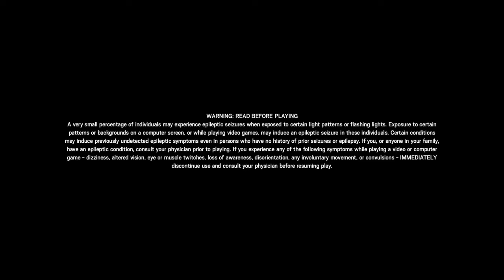Tom Clancy's Rainbow Six® Siege_20200311160954